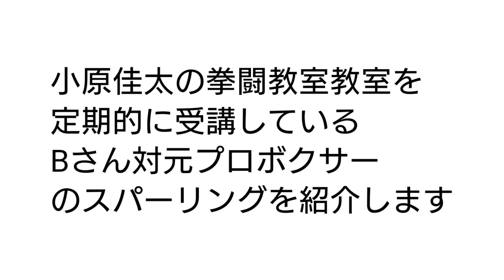【実戦】Bさん定点観測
小原佳太の拳闘教室を定期的に受けていただいているBさんの紹介

元プロボクサー相手に3分3Rの最後のラウンドを紹介します。